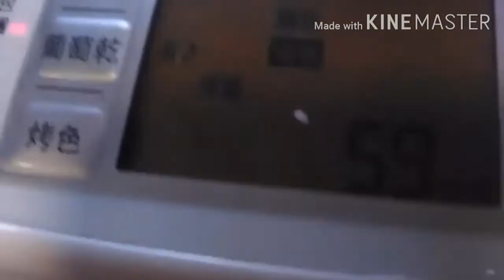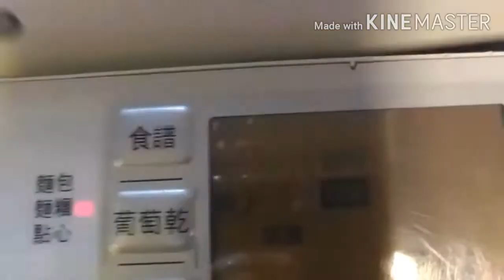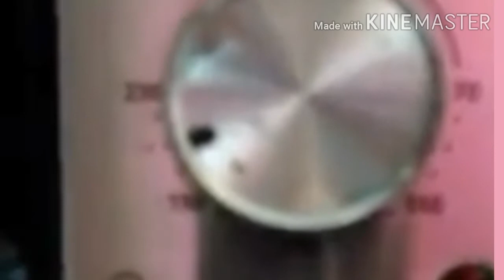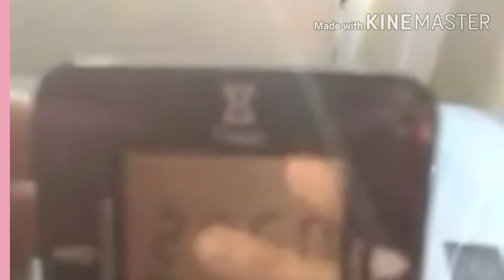How to make home made bread (soft french bread). Jeanelyn Tan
easy steps to make soft french bread.

Ingredients:

375g bread flour/all purpose flour
28g brown/white sugar
1 meduim size egg
3g salt
5g active dry yeast
25g salted butter
50ml liquid milk
140ml drinking water

i hope may natutunan po kayo at pasensya na po maingay may construction malapit sa amin 😄

Jeanelyn Tan